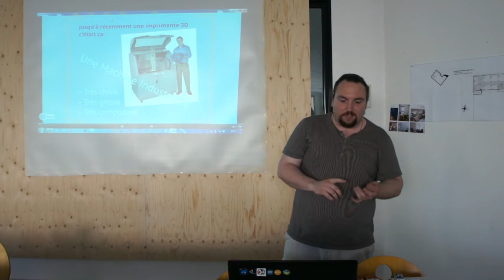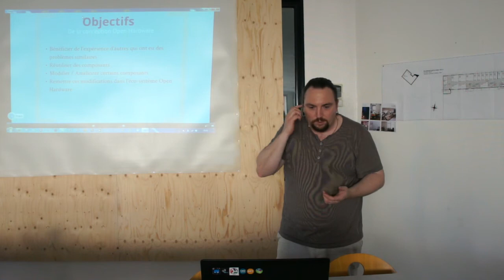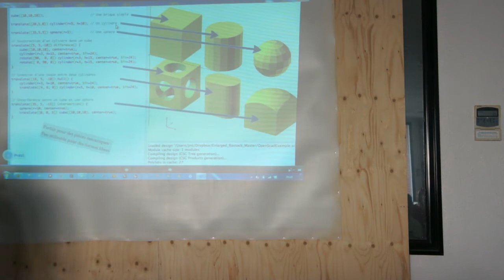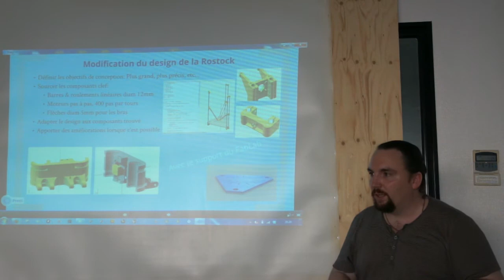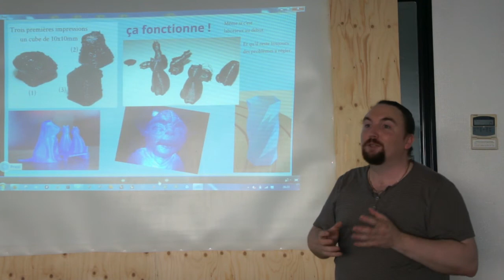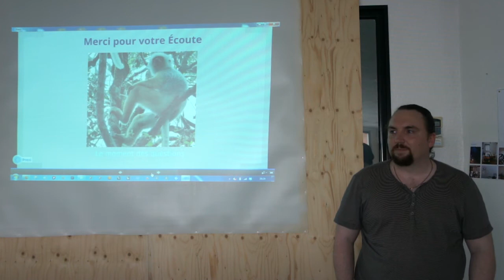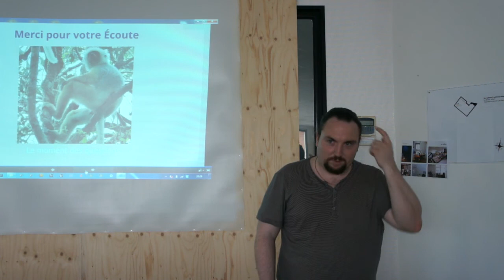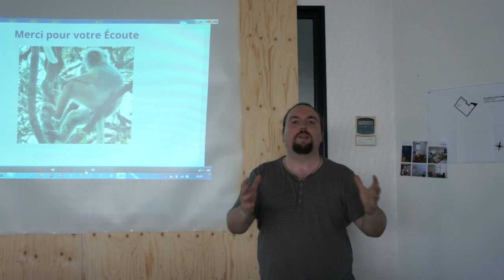07/13 #3 - Fabrication d'une imprimante 3D Rostock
Fabrication d'une imprimante 3D Rostock
3ème présentation de juillet 2013, par Jean-Michel Rogero.

Les soirées présentations sont organisées tous les premiers lundis du mois, vous y êtes invité pour présenter vos projets. Pour plus d'information sur l'association et les présentations à venir